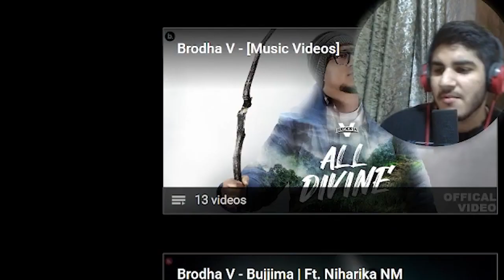Ft.@KRSNAOfficial - Forever [Reaction Video] | Ansh Reacts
INTRO - 00:00
DISCLAIMER - 01:04
REACTION & REVIEW -  01:35
MY OPINION - 08:37
OUTRO - 09:00